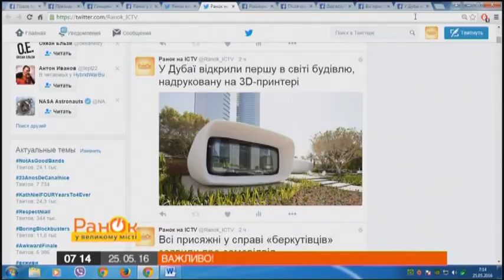Впервые в мире: здание напечатали на принтере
В Дубае впервые в мире открыли здание, напечатанное на 3D-принтере. Площадь одноэтажного центра составляет 250 кв м.